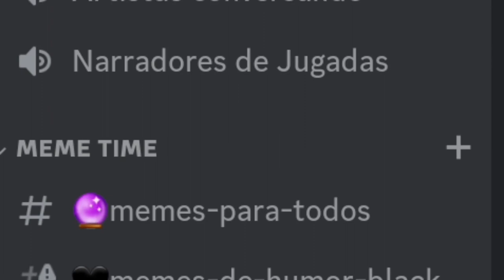Raid Gohan Beast | Dragon Ball Xenoverse 2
Ey what a peks gente ¿Cómo están? Sean bienvenidos a otro video informativo de Dragon Ball Xenoverse 2, el día de hoy con la novedad que está disponible el evento de Raid de Gohan Beast, espero que lo disfruten :D

Recompensas:

250 Medallas TP
Ilustración 484
Traje de Cell Max